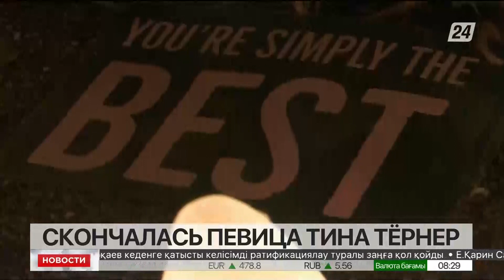«Королева рок-н-ролла» Тина Тёрнер скончалась на 83 году жизни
Скончалась всемирно известная певица Тина Тёрнер. Ей было 83 года. Тёрнер называли «королевой рок-н-ролла». Она была известна такими хитами, как «The Best» и «Private dancer», ставшими частью мирового наследия, передаёт «Хабар 24».